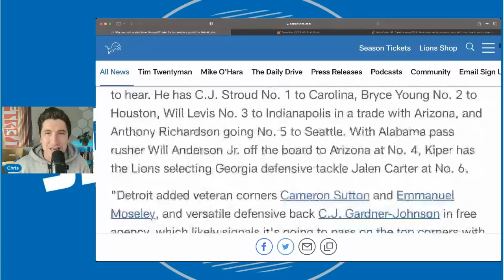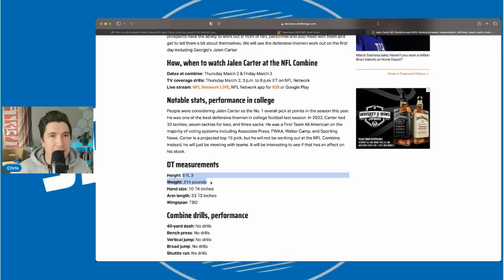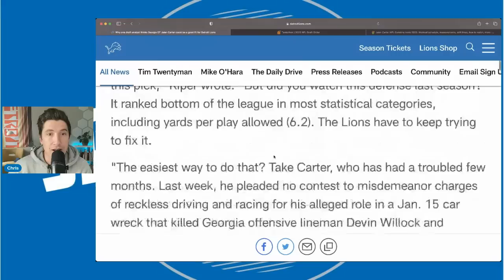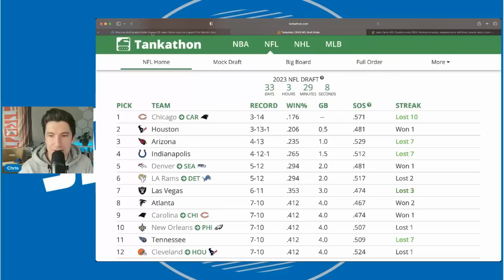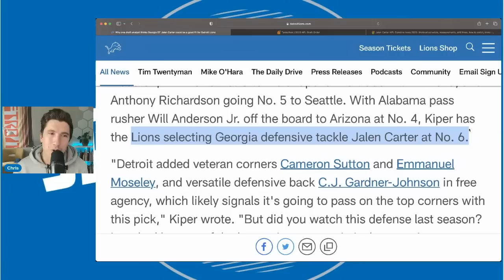The Detroit Lions Just Got Great News Ahead Of The Draft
The Detroit Lions Just Got Great News Ahead Of The Draft. The detroit lions are on the verge of a super bowl run. In this video, I share the 1 player that can really make that happen. In a recent mock draft mel kiper has the lions taking jalen carter.